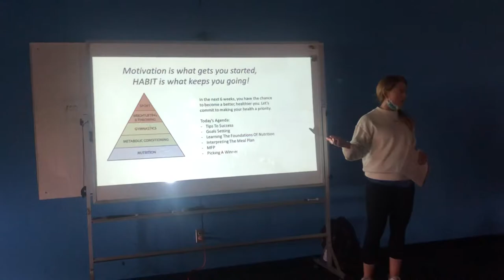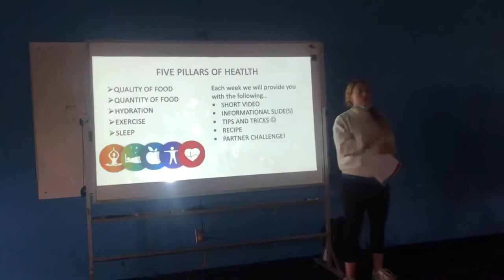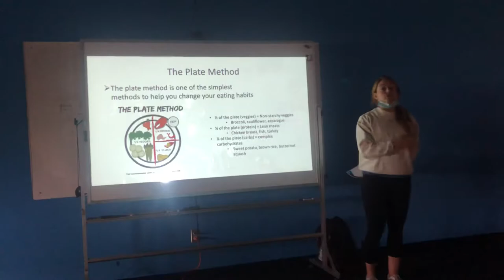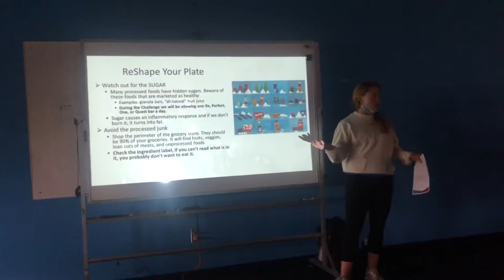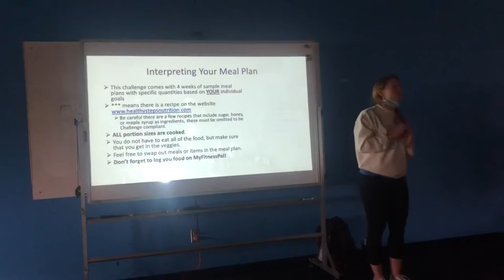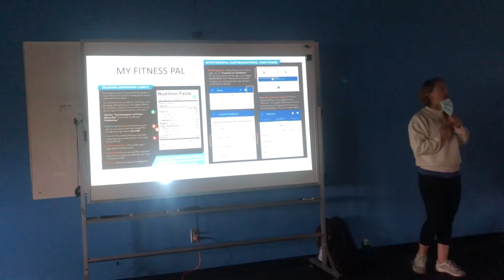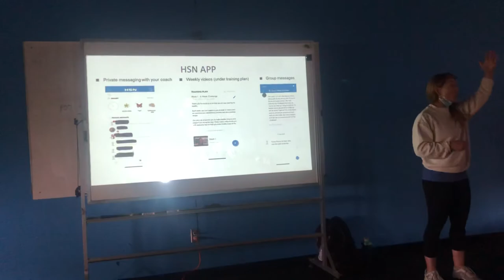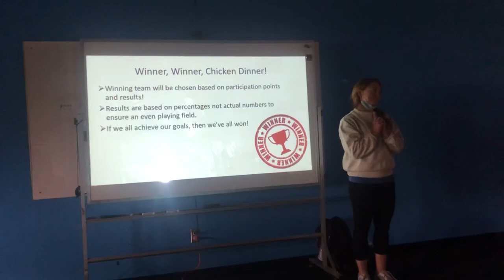2021 Summer Shred Nutrition Challenge Kickoff Seminar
Replay video of the 2021 Summer Shred nutrition challenge kickoff seminar.